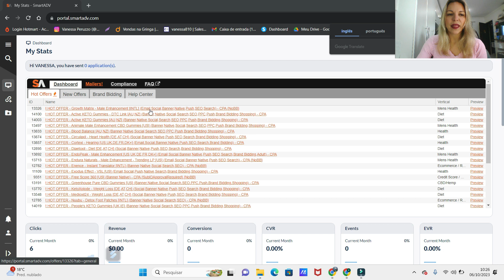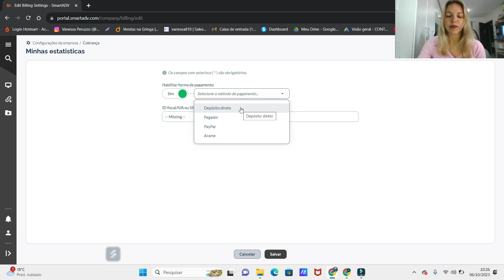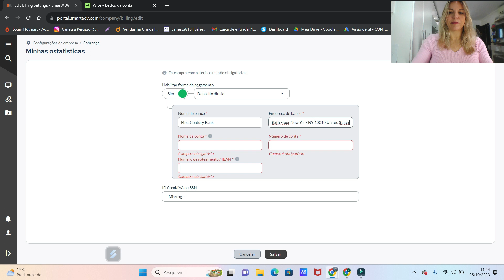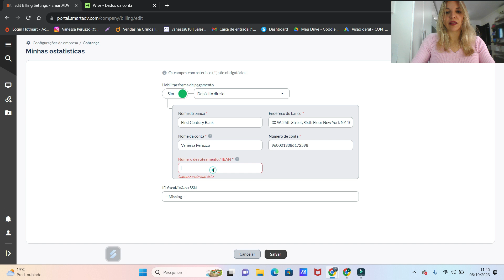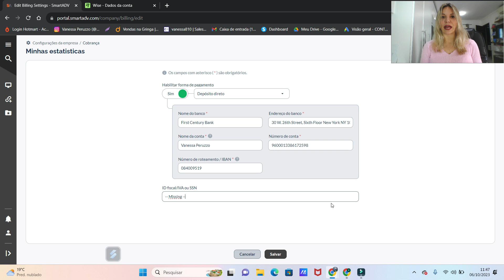Como Configurar seu Pagamento e Receber seus Dólares na Smart ADV [Google] [Passo a Passo]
Assista esse vídeo até o final, pois te explico detalhes que não podem faltar!

A pedidos...

Nesse Vídeo te mostro o passo a passo de como subir um produto gringo da Plataforma Smart Adv e suas peculiaridades e detalhes.

Muitas pessoas querem saber como configurar o pagamento e receber seus dólares que fizeram na internet através dessa plataforma incrível que apresentei para vocês em um vídeo aqui no canal.

Então presta atenção nos detalhes e coloca em prática o que te ensino nesse vídeo que em breve ganhará seus dólares na Smart ADV.

Espero que goste do vídeo pois fiz pensando em realmente te ajudar!

Então coloca em prática e depois me conta!

☑ LISTA DE ESPERA PARA O PROGRAMA ACELERA NA GRINGA

☑ Curso Completo De Gringa e Muito Mais + Meu Bônus

☑ Entre no meu canal do telegram para receber muitas dicas e materiais exclusivos. 🎁

☑ Para Fazer Pressell e Funis de Vendas ( Bem aceito pelo Google)

Formulário que deve pedir ao gerente: W8ben